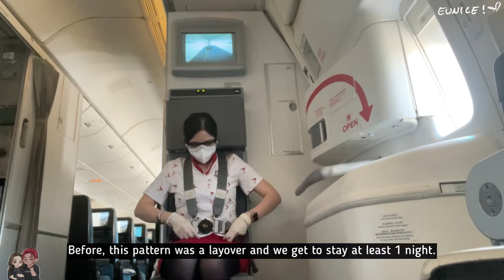My typical day at work | FLIGHT ATTENDANT 空姐 승무원 LIFE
╰┈➤ READ ME

─── ･ ｡ﾟ☆: *.☽ .* :☆ﾟ. ･ ｡ﾟ☆: *.☽ .* :☆ﾟ. ･ ｡ﾟ☆: *.☽ .* :☆ﾟ. ───

☽ Back with another video! Let me take you with me-- just doing 2 turnaround flights then 3 days quarantine for this month's roster! DEL was ok but still can test your patience lol I flew with such an amazing and fun crews so it was such a breeze!

—praying for everyone’s health and safety. may this year treat you better

nicey ✨🐰